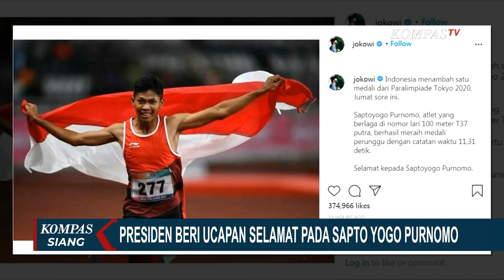Presiden Jokowi Beri Selamat pada Atlet Paralimpiade Sapto Yogo Purnomo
KOMPAS.TV - Prestasi kembali ditorehkan putra bangsa di ajang Paralimpiade Tokyo 2020. Sapto Yogo Purnomo menyabet medali perunggu di cabang olahraga para atletik nomor pria 100 meter.

Ucapan selamat pun datang dari Presiden Jokowi yang melalui akun Instagram mengatakan bahwa Indonesia menambah satu medali dari Paralimpiade Tokyo.

Sebelumnya, Indonesia kembali mendulang medali di ajang Paralimpiade Tokyo 2020. Kali ini medali perunggu dipersembahkan atlet Sapto Yogo Purnomo.

Sapto Yogo Purnomo menyabet medali perunggu setelah finish ketiga dengan catatan waktu 11.31 detik di nomor lari 100 meter T37 pria, sementara medali emas dan perak masing-masing direbut atlet asal AS dan Rusia.